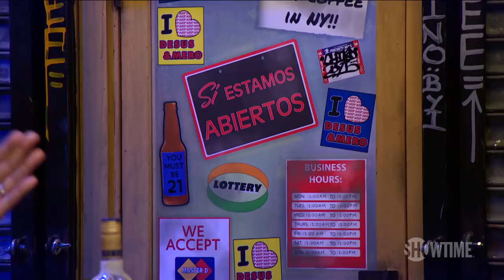Spike Lee on Knicks' Future & Bronx vs. Brooklyn | Extended Interview | DESUS & MERO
DESUS & MERO chat with Spike Lee about the Knicks, filmmaking and, the Bronx vs. Brooklyn.